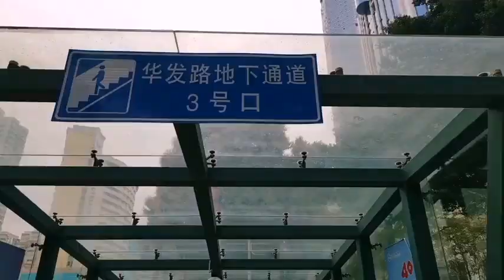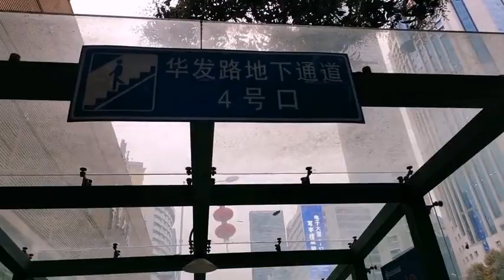中国小伙带大家打卡中国山寨机发源地Chinese small guys play a card China cottage